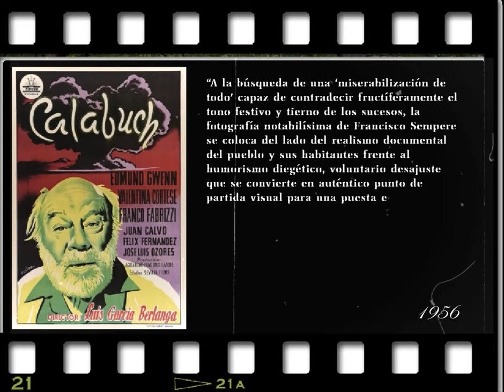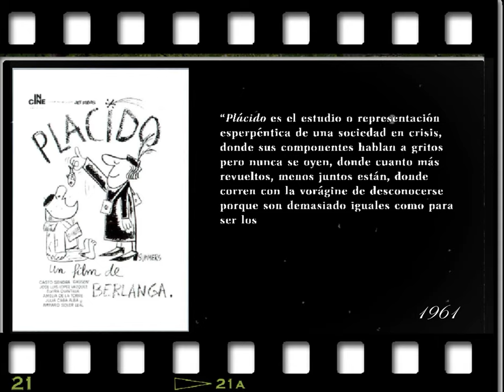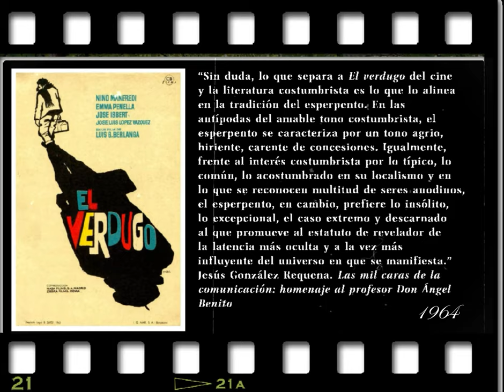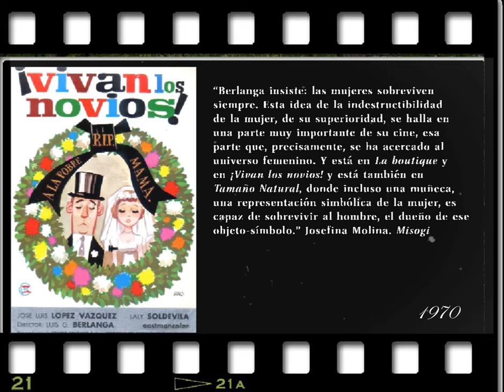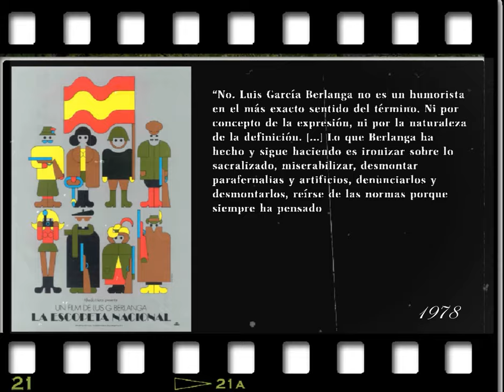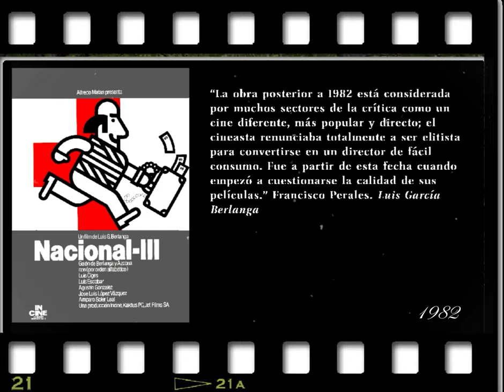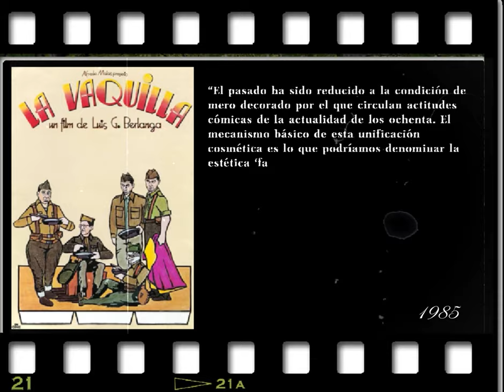Luis García Berlanga Filmografía Historiadores de cine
Repaso por todos los largometrajes dirigidos por el director de cine Luis García Berlanga a lo largo de su trayectoria (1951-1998), a través de la mirada de distintos historiadores del cine español.

Realizado por la alumna de la Cátedra de Investigación Luis García Berlanga: Alicia García Segarra, con el asesoramiento de Begoña Siles y Carolina Hermida.